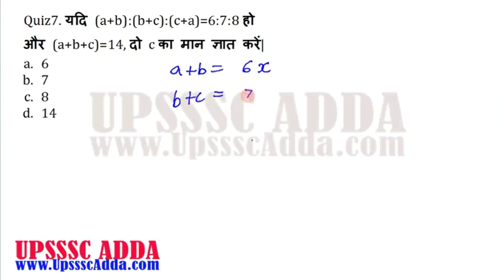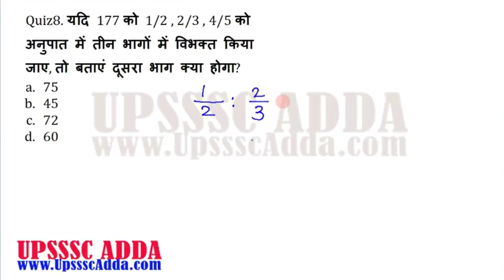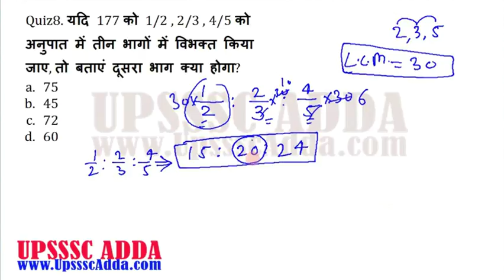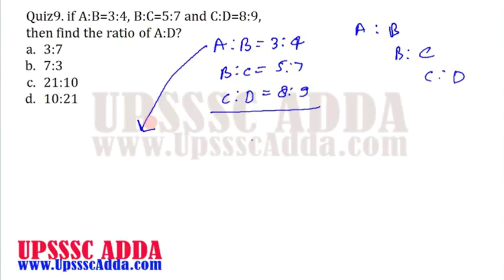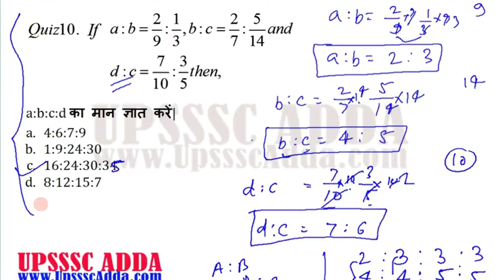Ratio and Proportion Part -2 -2 for UP Police Railway SSC UPSSSC competitive exams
Watch CCC Full course Videos